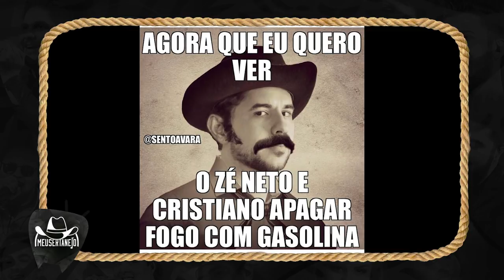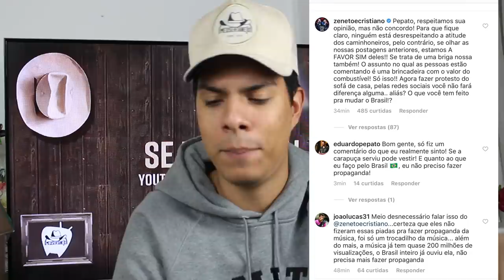ZÉ NETO E CRISTIANO FAZ BRINCADEIRA E GERA POLÊMICA!!!